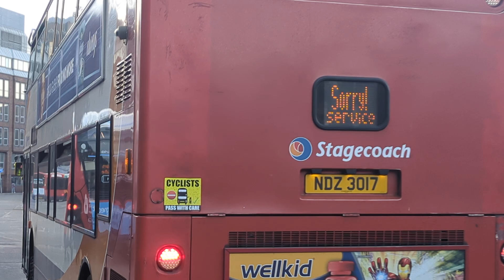Here is the Stagecoach bus 18517 in Guildford Friday 26 July 2024